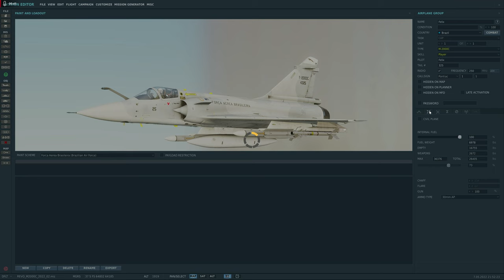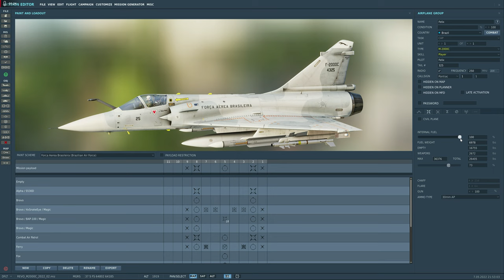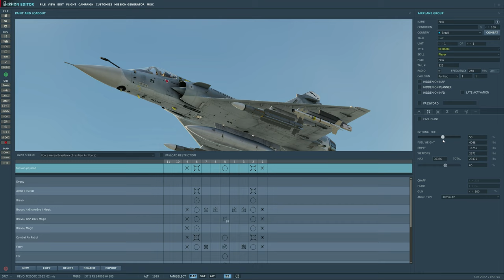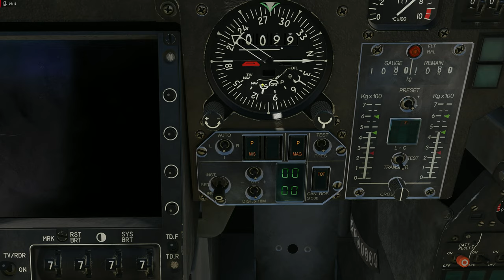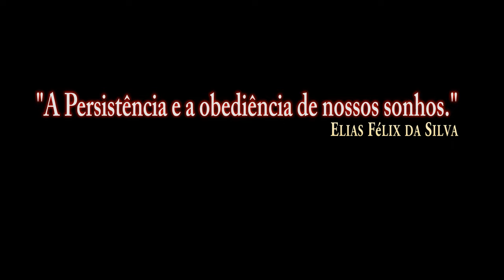DCS:M2000C_ Decolar + Missão_REVO /PT-BR_VÍDEO 1854